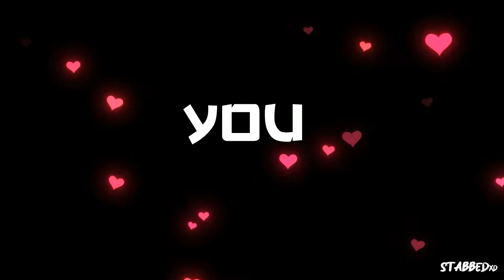Shikimori Edit - Double Take [ AMV / EDIT ] 4K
Anime - Shikimori's not just a cutie
Song   - Double Take